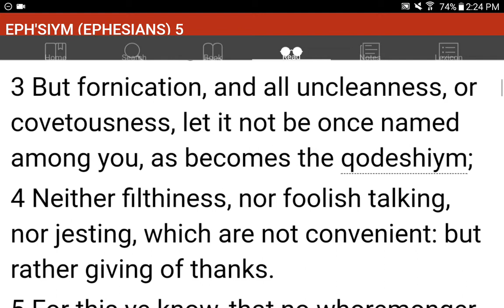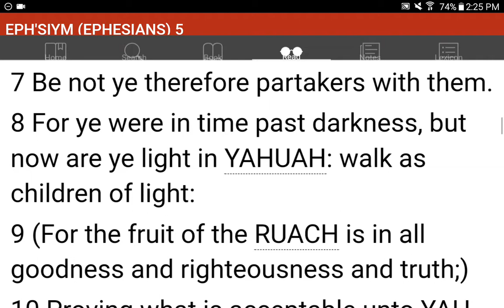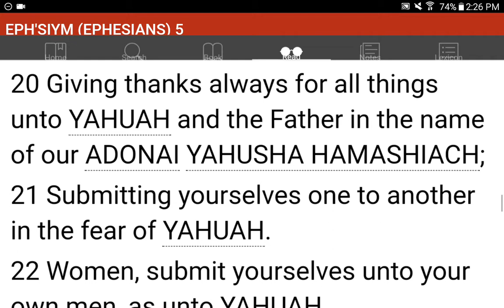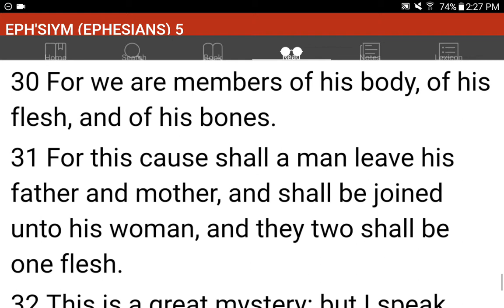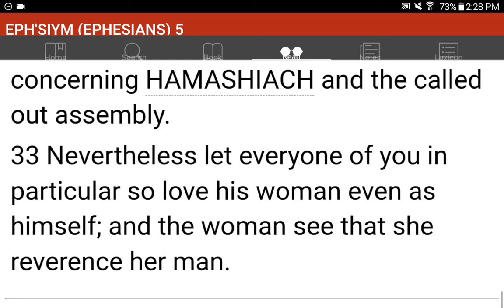💜h?™ "What's the MOST HELPFUL & SIMPLEST WAY that WORKS?"™ GIVE 1P/Month NOW! GCash